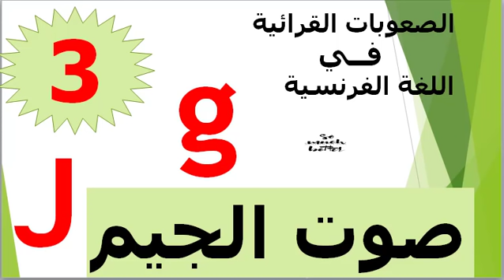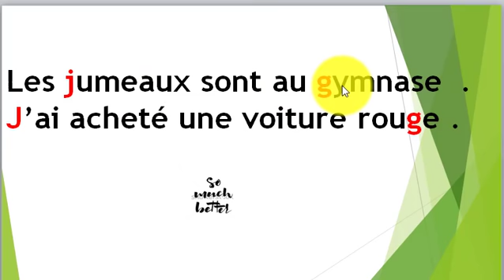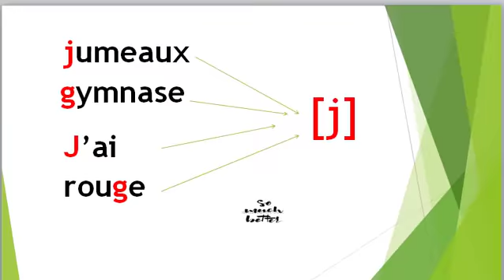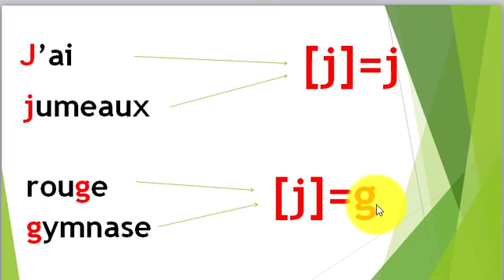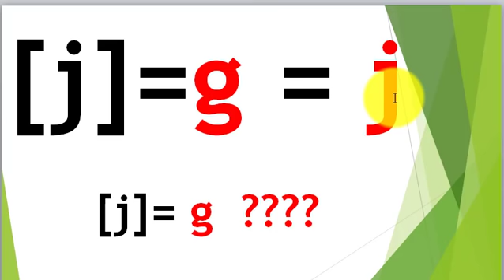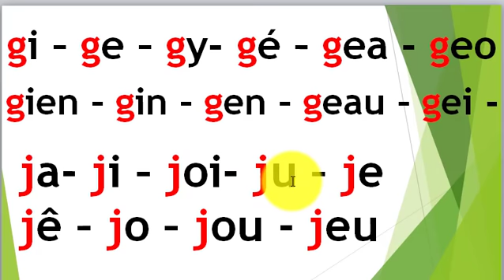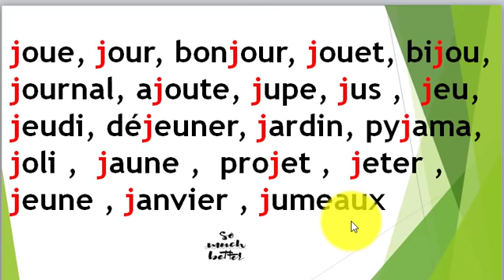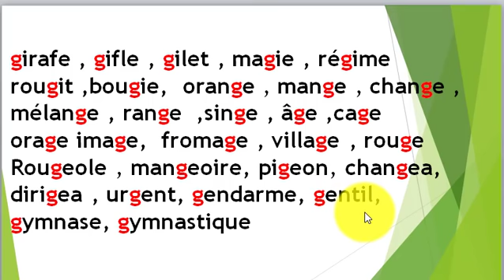الصعوبات القرائية في اللغة الفرنسية 3: صوت الجيم difficultés de lecture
apprendre la lecture de la langue française .
شاهدوا الدرسين السابقين على هذا الرابط